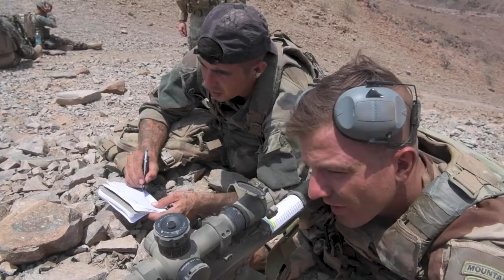Task Force Iron Gray Joint Combined Arms Live-Fire with French Forces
U.S. Army Soldiers assigned to various companies from Task Force Iron Gray, in support of Combined Joint Task Force-Horn of Africa (CJTF-HOA), and French Soldiers assigned to the 5th Overseas Interarms Regiment (5e RIAOM) participated in a joint combined arms live-fire training exercise at the Djiboutian RangeComplex, Djibouti, Aug. 11, 2021.

Task Force Iron Gray conducts joint combined arms live-fire with French forces
DJIBOUTIAN RANGE COMPLEX, DJIBOUTI
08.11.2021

This joint training exercise allowed both French and U.S. forces to work together to build regional cooperation and improve each nation's fighting force.(Video by U.S Air Force Staff Sgt. Christopher Dyer, U.S. Army Staff Sgt. Amanda Stock and U.S. Army Pfc. Gauret Stearns)

Film Credits: Video by Staff Sgt. Christopher Dyer, Pfc. Gauret Stearns and Staff Sgt. Amanda Stock